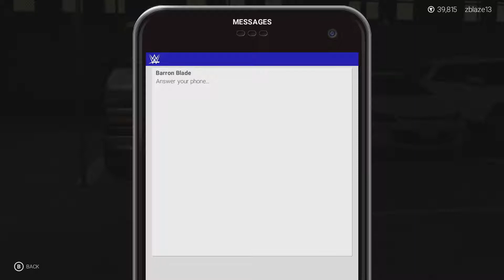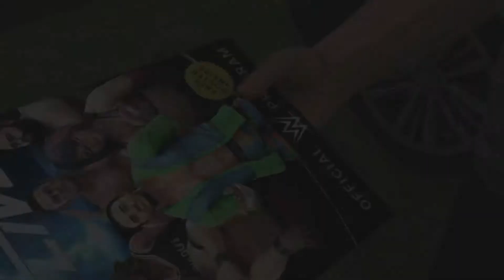Smackdown Live Debut| WWE 2K19 | MyCareer Mode #8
Lawdt help me, we are here for a 5 days with Buzz on WWE 2K19, the game you already know stresses me all the way out. However we are here for Day 1, where I make my Smackdown Live debut in a 8 man battle royal match to become #1 contender for the United States Championship!

Jeremiah 29:11
Deuteronomy 8:18